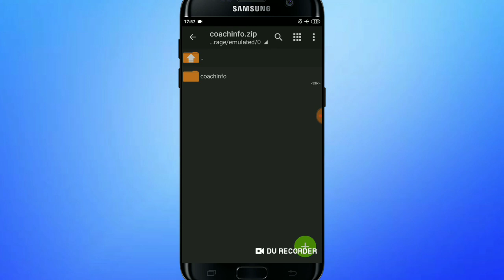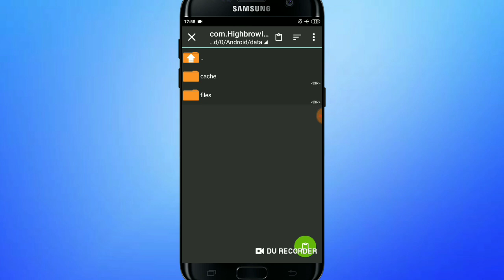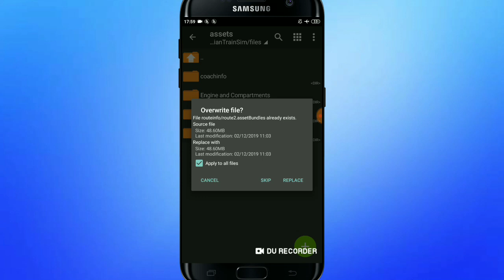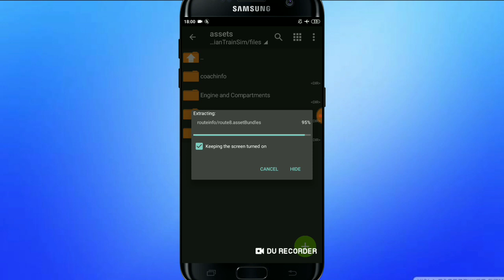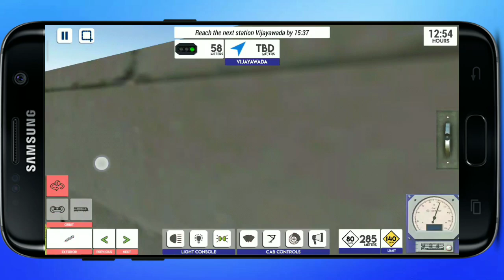Indian Train Simulator Update Maharaja coach added and New Track Sound